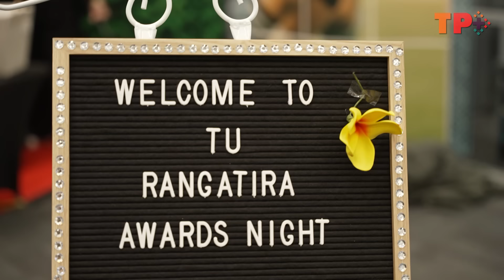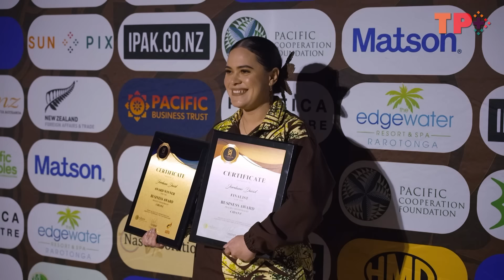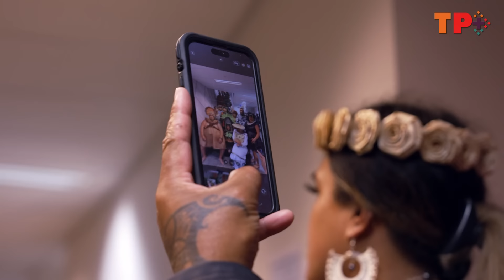WATCH: Tagata Pasifika 2023 Te Maeva Nui Special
Tagata Pasifika brings you highlights of this year's Te Maeva Nui NZ, Aotearoa's biggest Cook Islands cultural festival. Join hosts John Pulu and Ernestina Bonsu Maro as they take you on an epic journey of world class Cook Islands song and dance!